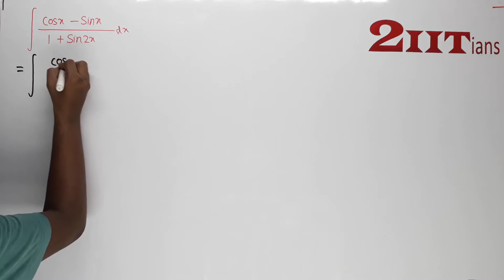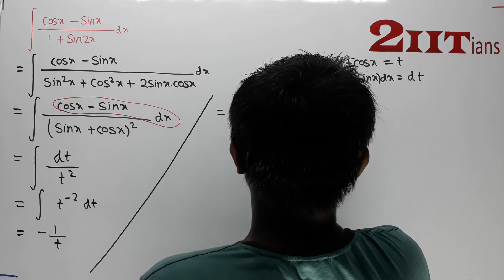Integrals Exercise 7.3 Q 14 NCERT Class XII | IIT JEE